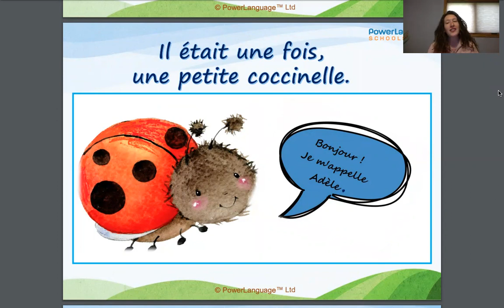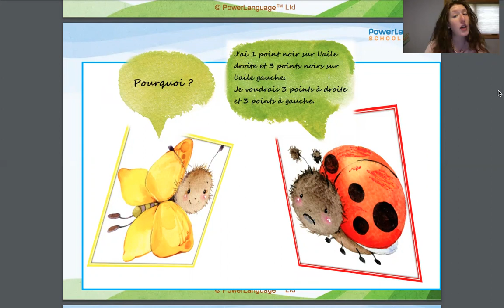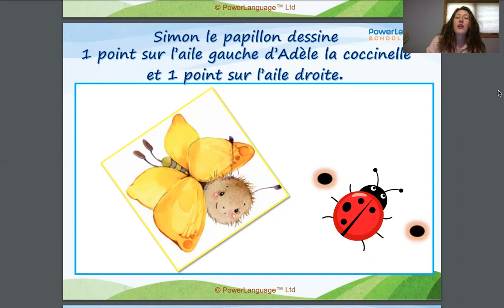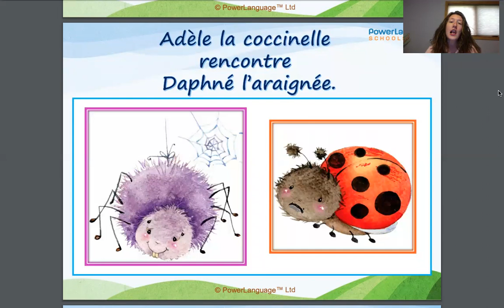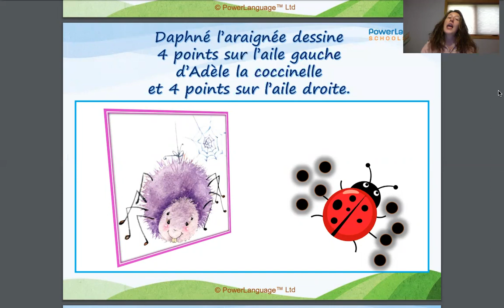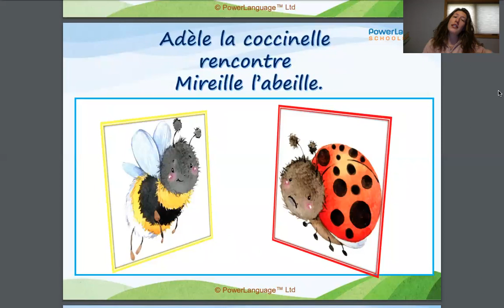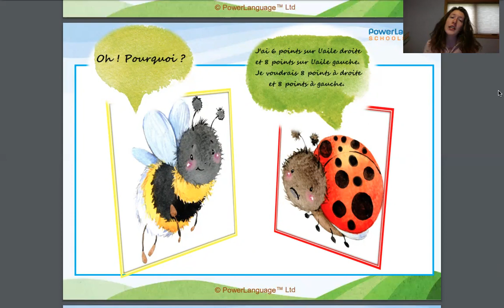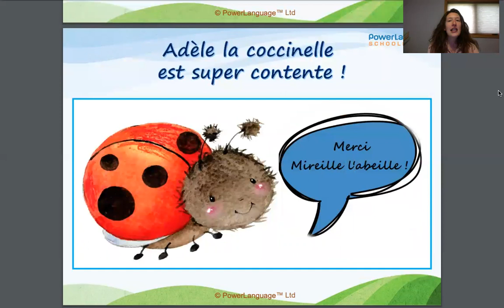Adèle la coccinelle | IPL Virtual Story Time en français !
Voici une histoire simple en français ! /Here's a simple french story about a little ladybug who isn't happy with the amount of spots on her wings, so she gets some help from her friends

Je m'excuse si je ne pronounce pas quelques mots correctement, le français est ma dexième langue et je ne practique pas assez souvent ! -Blair

Check out website for library updates invermere.bc.libraries.coop We are now offering curbside book pick up!